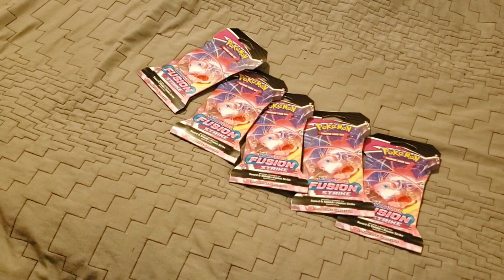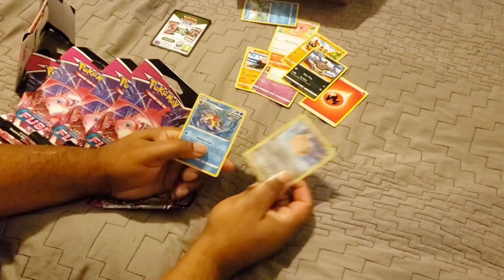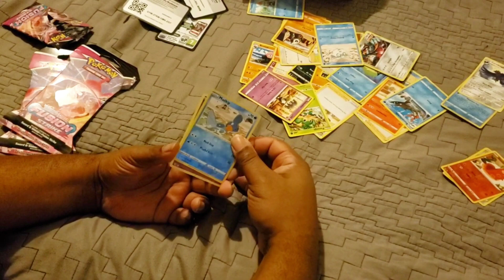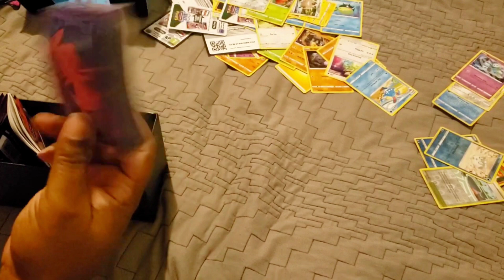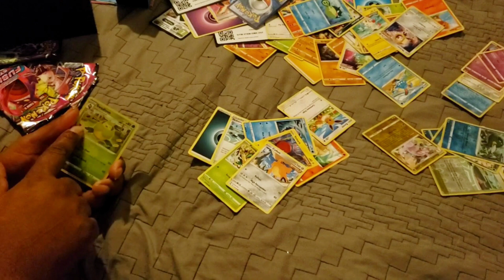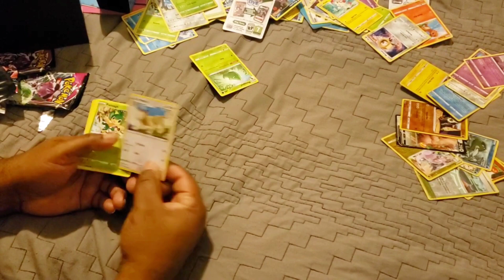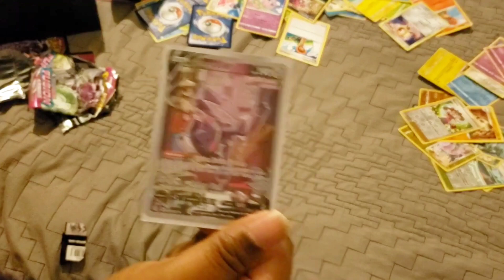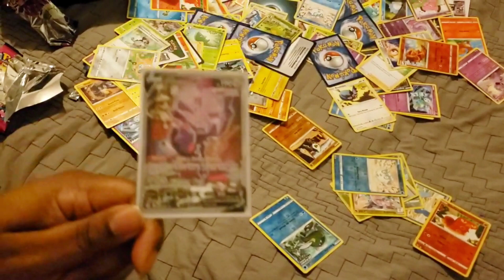POKEMON FUSION STRIKE LAST CHANCE 😔😔